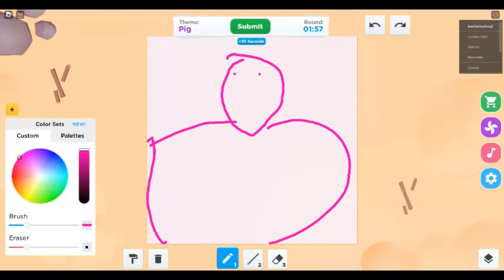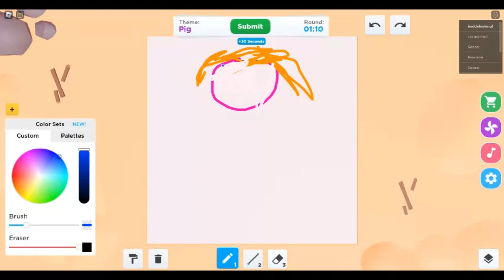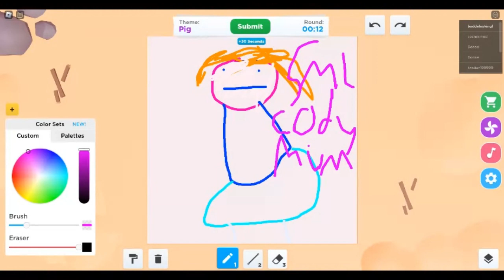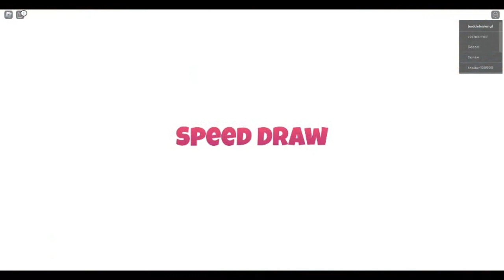speed draw but i draw codys mum from sml {read desecption}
i wont be able to edit the videos because my files are not working
from the editing software i use